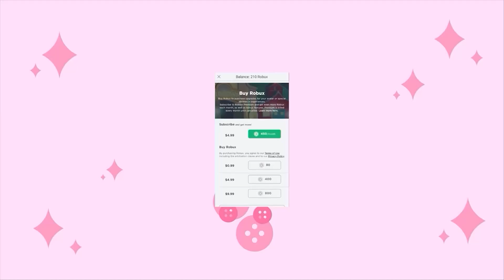¡YA SALIÓ NUEVA ACTUALIZACIÓN DE PRIMAVERA! Nuevo mini-juego, accesorios Y MÁS! 🏰 Royale High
¡YA SALIÓ NUEVA ACTUALIZACIÓN DE PRIMAVERA! Nuevo mini-juego, accesorios Y MÁS!

✨ No olviden dar like y dejar un comentario, ¡yo respondo sus comentarios! ✨

🌈 ¡SEAMOS AMIGOS! 🌈

🤍 ¡OTROS CANALES! 🤍